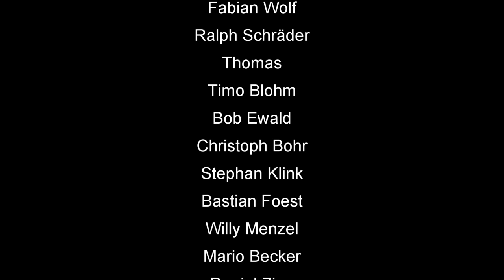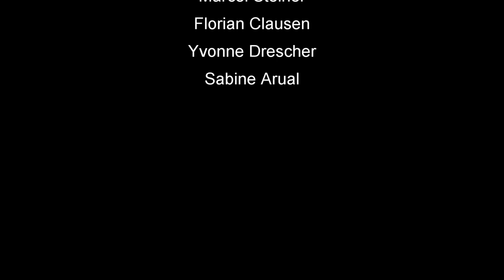Skat Rätsel Forum #82: Gelegenheit macht Siege